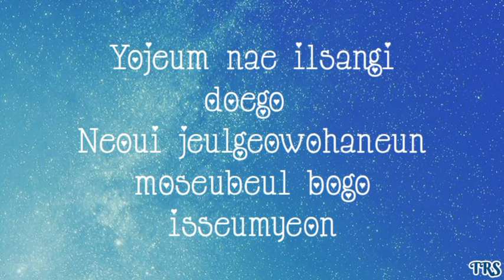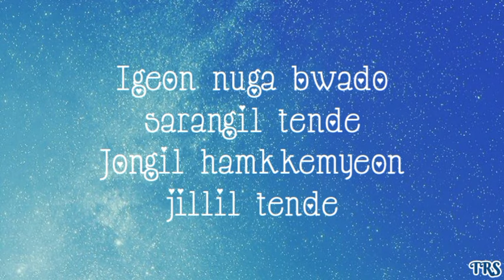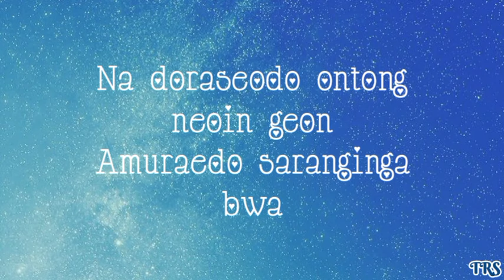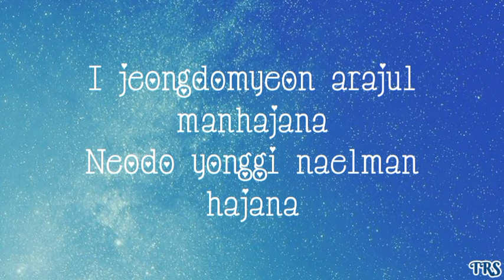SECRET NUMBER - 'Love, Maybe' Easy Lyrics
SECRET NUMBER - 'Love, Maybe (사랑인가 봐)' Easy Lyrics

Thanks to A Business Proposal Drama

Official Lyrics of Love, Maybe:

Neowa hamkke hago sipeun ildeureul
Sangsanghaneun ge
Yojeum nae ilsangi doego
Neoui jeulgeowohaneun moseubeul bogo isseumyeon
Jayeonseure ttara utgo inneun geol

Neoui haengdonge seolleeohago
dwicheogidaga
Jisaeun bami manajineunde

Igeon nuga bwado sarangil tende
Jongil hamkkemyeon jillil tende
Na doraseodo ontong neoin geon
Amuraedo saranginga bwa

Jeomjeom neowa hago sipeun ildeul
Saenggakamyeonseo
Harul bonaen nari manajineunde

Amuraedo saranginga bwa

Neoui haengbokaehaneun moseubeul bogo isseumyeon
Nado moreuge ttara unneunde

I jeongdomyeon arajul manhajana
Neodo yonggi naelman hajana
Naman ireon ge aniramyeon
Uri mannabol manhajana
Amuraedo saranginga bwa